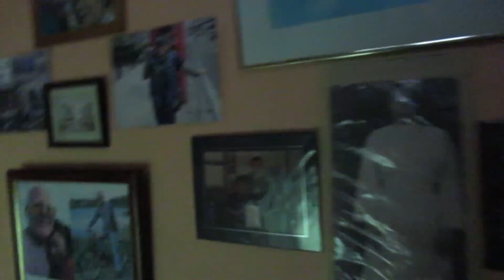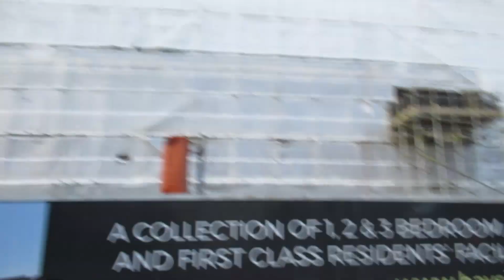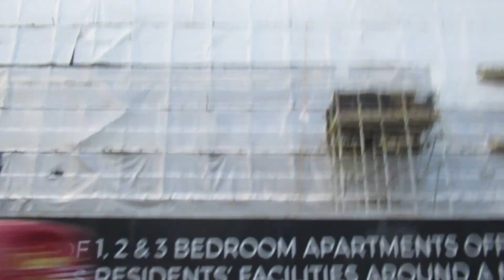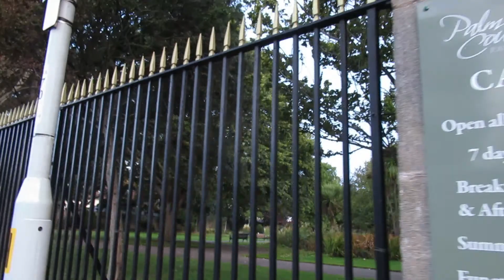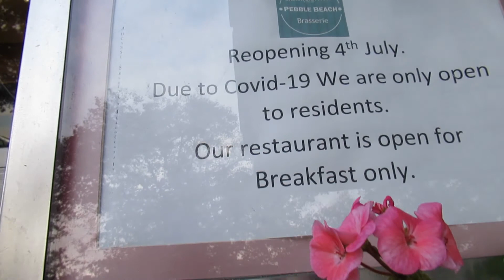MELPET PRODUCTIONS "Weymouth"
Day Coach excursion to Weymouth, Dorset.
09/06/20 Sunday. Part One